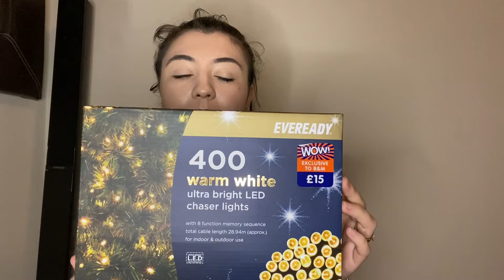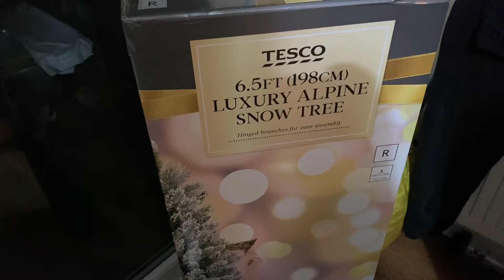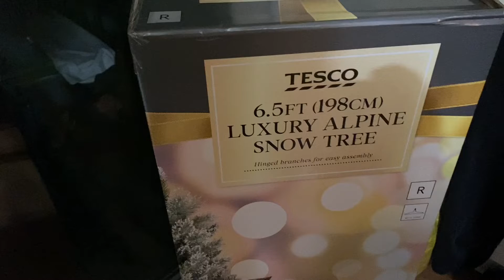VLOGMAS ziua 1 ❄️| Brad si decoratiuni noi 🎄❤️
Muzica folosita :

Musician: Rook1e

Musician: Not The King.👑

Musician: Philip E Morris

Musician: Rook1e
Cu ce am editat?
iMovie
InShot